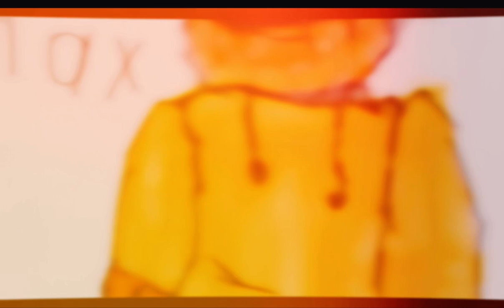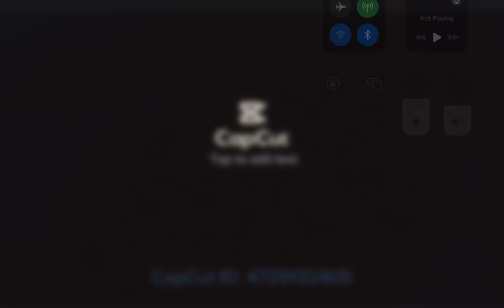August 16, 2024